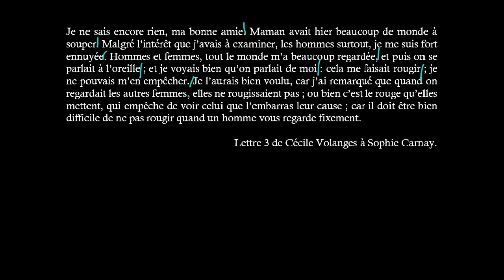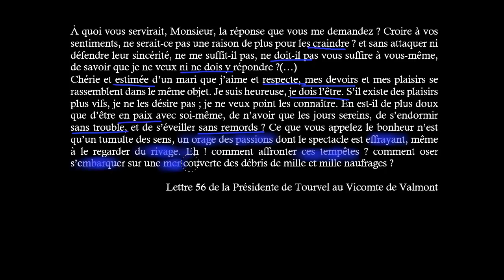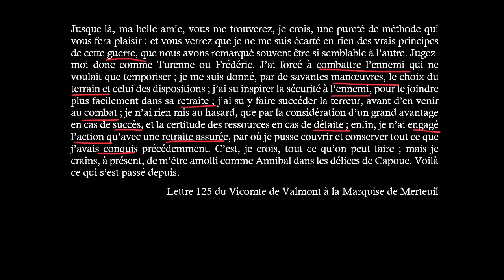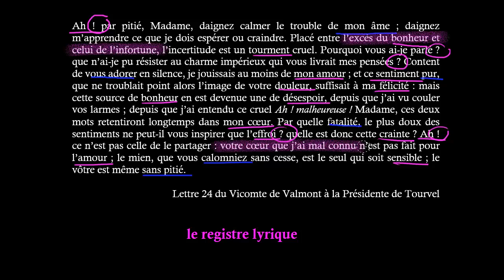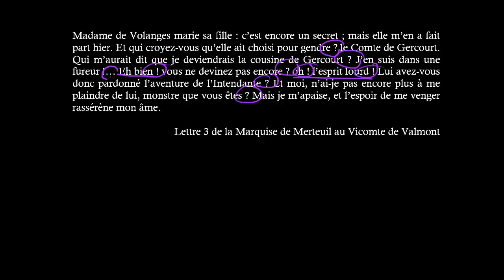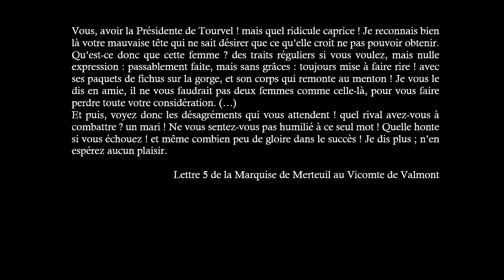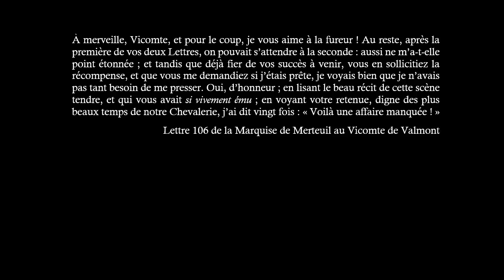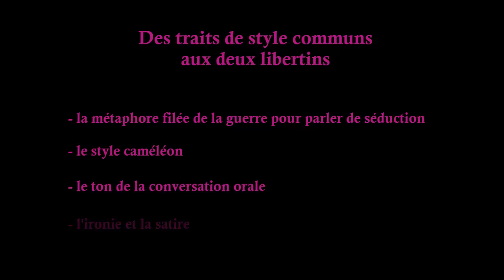Laure Mangin Liaisons dangereuses style publication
Analyse de quelques traits caractéristiques du style de quatre personnages du roman de Laclos : Valmont, Merteuil, Cécile et la Présidente de Tourvel.